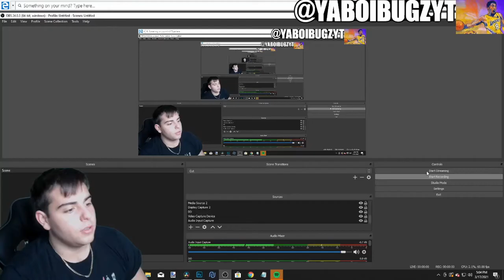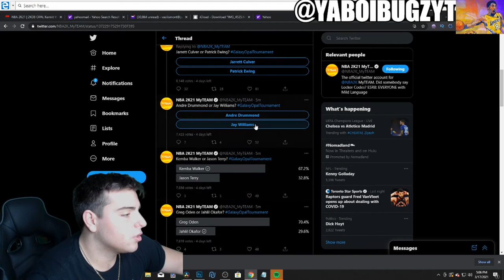INSANE NEW FREE GALAXY OPAL IS COMING TO MY TEAM! VOTE NOW! | NBA 2K21 MY TEAM